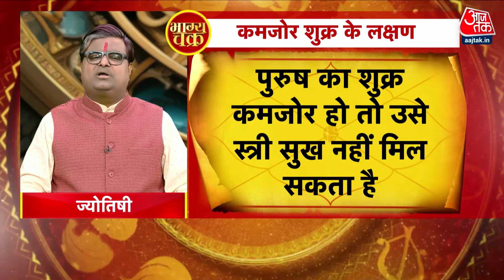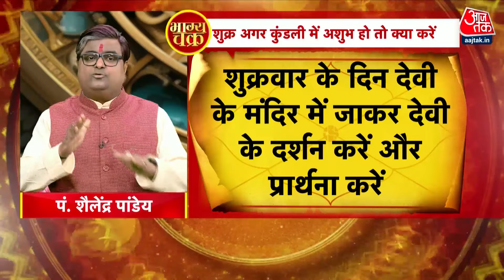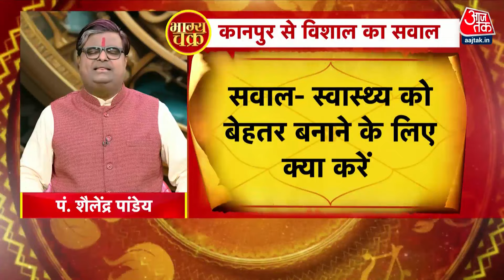Bhagya Chakra: क्या है शुक्र ग्रह की विशेषता? जानें इनके शुभ योग के फायदे | Shailendra Pandey |Venus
भाग्य चक्र में आज आपको बताएंगे, शुक्र ग्रह की विशेषताऔर इनके शुभ योग के फायदे के बारे में..  शुक्र ग्रहों में कोमल और सौंदर्यवान माना जाता है...और इनको ग्रहों में मंत्री पद प्राप्त है...साथ ही ये जीवन की भावनाओं से संबंध रखता है...ऐसे में ज्योतिर्विद शैलेंद्र पांडेय जी जानते है कि शुक्र की विशेषताएं क्या हैं और शुक्र के शुभ योग कौन-कौन से हैं
और इनके फायदे क्या हैं...